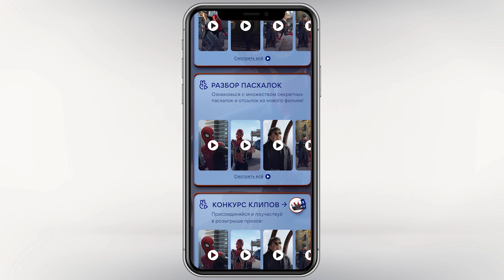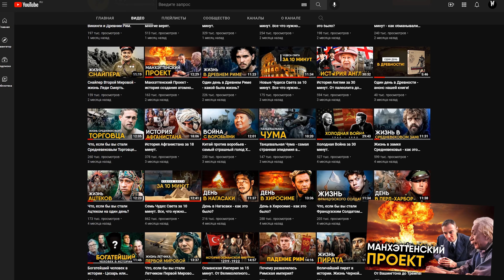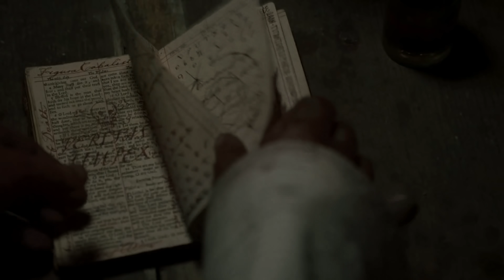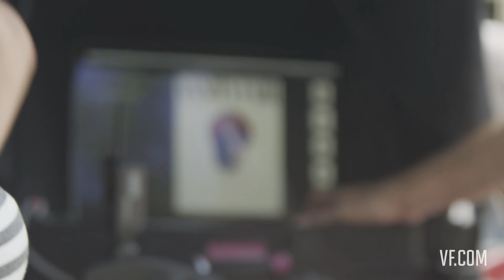Дауни после Мстителей. Чем занимается Железный Человек?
Подготовьтесь к фильму «Человек-Паук: Нет пути домой» — переходите в специальный хаб ВКонтакте